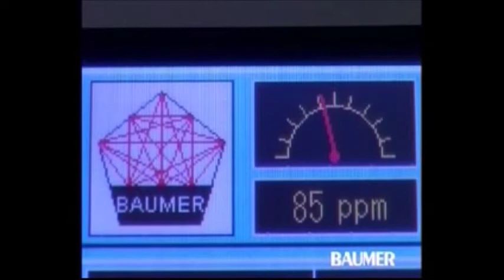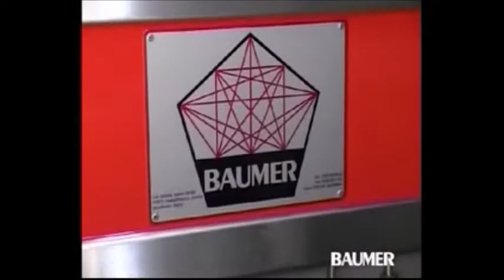Automatic Reel Change & Simultaneous Double Film System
These patented solutions guarantee several advantages:
• Completely Automatic Reel Change without production speed reduction.
• No Film Welding required.
• Simultaneous double film production. With this system is possible to split the production line working on different products at the same time (same bottle shape is required). A special solution suitable for those businesses that produce different collections.